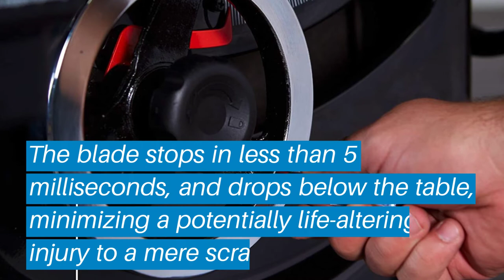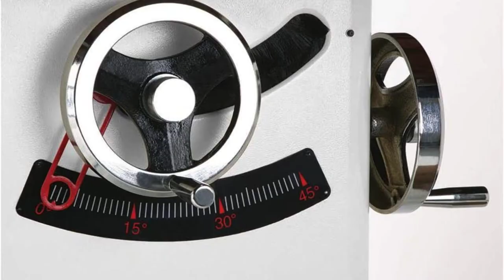Top 5 Best Cabinet Table Saws: Best Cabinet Table Saws Reviews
Top 5 Best Cabinet Table Saws: Best Cabinet Table Saws Reviews | Top Best Cabinet Table Saws (Buying Guide)

✅ Are you Thinking to purchase the best Cabinet Table Saws? This video will help exactly which are the best budget Best Cabinet Table Saws on the market today.

⬇️Click to Show More⬇️

Powermatic PM1000
JET 708675PK
SawStop PCS175
Grizzly G0690

Don’t miss this in-depth review of the best Cabinet Table Sawss for the money, and enjoy your first or new Best Cabinet Table Sawss buying.